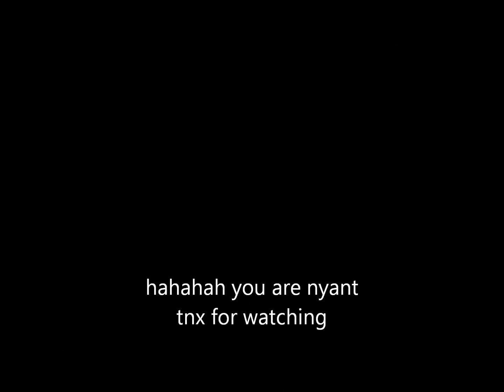Biggest runescape stake in history 104 bill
Biggest runescape stake